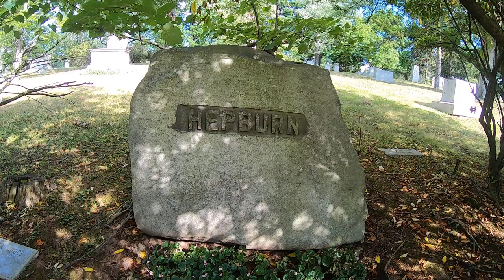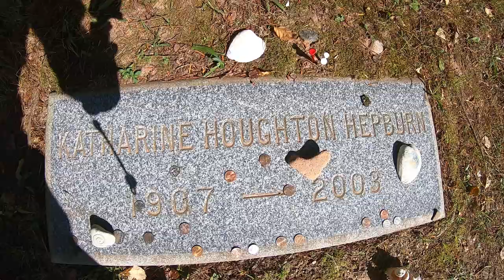Visiting Katharine Hepburn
In this video I travel to Cedar Hill Cemetery in Hartford Connecticut to visit with Hollywood legend Katherine Hepburn!